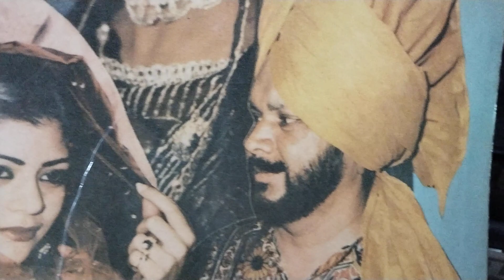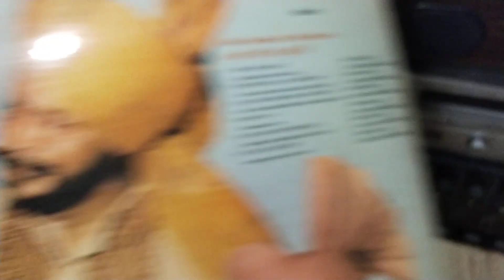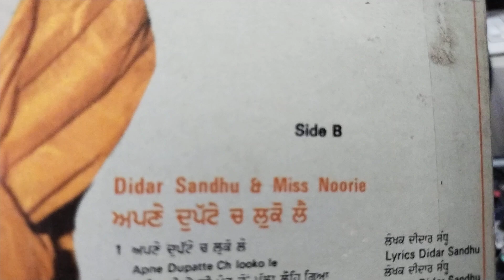ਅਾਪਣੇ ਦੁੱਪਟੇ ਚ ਲੁਕਾ ਲੈ ਗੋਰੀੲੇ ਨੀ ਮੈਨੂੰ. ਦੀਦਾਰ ਸੰਧੂ ਅਮਰਨੂਰੀ.ਸੰਗੀਤ ਮਹੰਮਦ ਸਦੀਕ